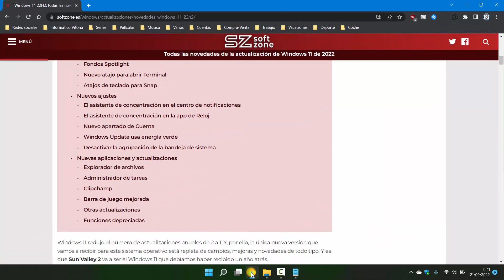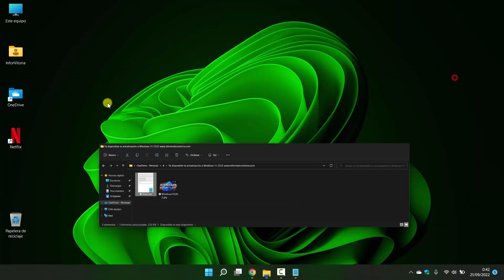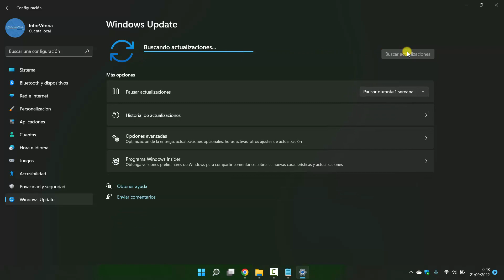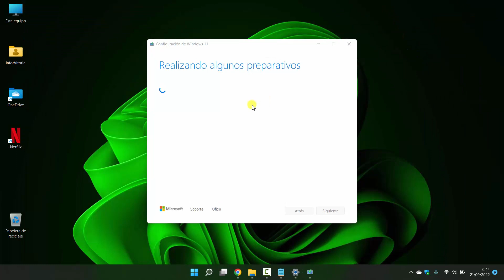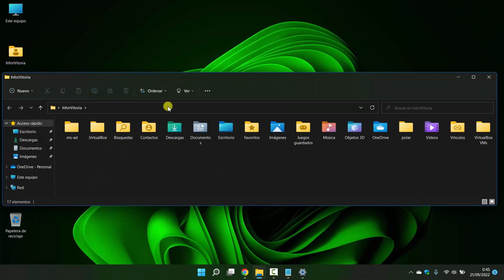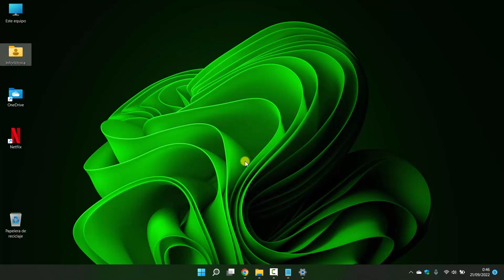Ya disponible Windows 11 22H2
Por fin podemos decir que ya es oficial la nueva actualización para Windows 11, que trae consigo multitud de novedades. Conocida como 22H2, o actualización de otoño, contará con muchas mejoras y nuevas características para el último sistema operativo de Microsoft.

Si pudiste instalar en tu PC la actualización 21H2 o 22H1 de Windows 11, tu equipo será también compatible con esta última actualización.

Entre las novedades más destacadas de esta nueva actualización se encuentran:

- Mejoras en el menú de inicio, donde ahora podemos crear carpetas.
- Cambios en la barra de tareas, vuelve la opción de arrastrar y soltar en la barra de herramientas.
- En las opciones de personalización, podremos usar fondos de pantalla dinámicos gracias a Spotlight.
- El administrador de tareas ha sido renovado, dejando de lado la apariencia clásica por una mucho más moderna y con un tema oscuro.
- Pestañas en el Explorador de archivos, pudiendo abrir varias en una misma ventana tal y como ocurre en cualquier navegador.

Microsoft ha unificado en su web oficial los distintos métodos para actualizar que explico a continuación brevemente

ASISTENTE DE INSTALACIÓN DE WINDOWS 11:
Descarga el fichero "Windows11InstallationAssistant.exe" que nos permitirá actualizar nuestro equipo desde Windows 7, 8 y 10 a Windows 11, siempre que cumpla los requisitos. Con unos sencillos pasos, tras hacer clic en "Actualizar ahora", nos permitirá mantener todos nuestros datos y programas intactos.

CREAR SOPORTES DE INSTALACIÓN DE WINDOWS 11:
Utilizando la herramienta "MediaCreationToolW11.exe" podremos crear una dispositivo autorrancable USB para realizar una instalación limpia de Windows 11.

DESCARGAR IMAGEN DE DISCO DE WINDOWS 11:
Esta última opción nos permitirá descargar la imagen ISO para realizar la actualización a Windows 11. Con sólo descomprimir la imagen y hacer doble clic en el archivo "Setup.exe" comenzará la actualización, dándonos opción de mantener nuestros programas y datos intactos o realizando una instalación limpia.